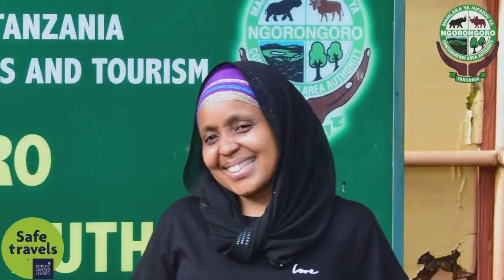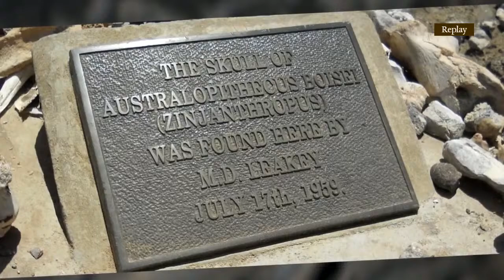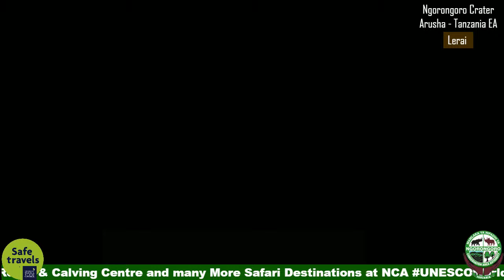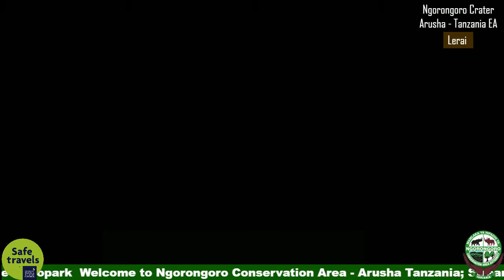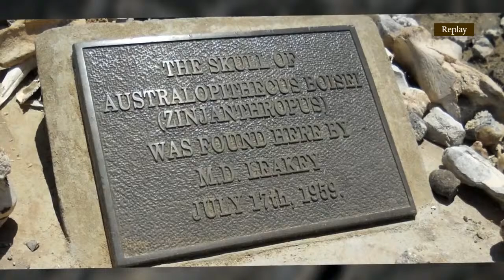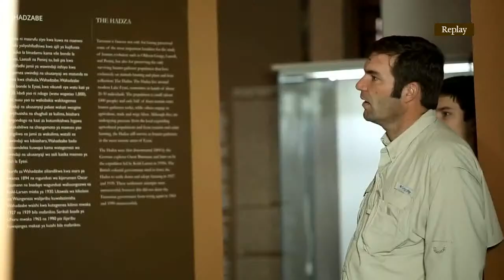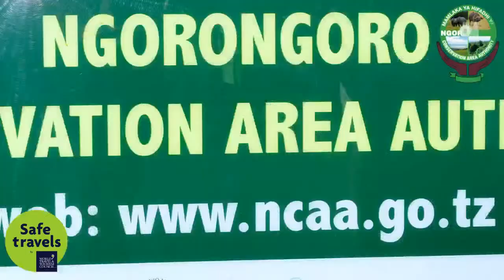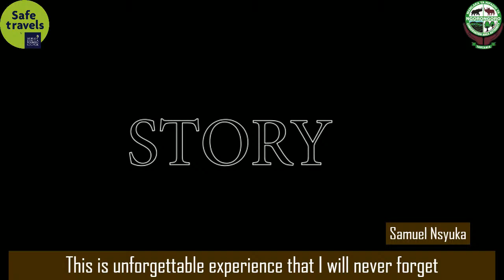Ndutu and Ngorongoro Crater Floor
Nearly three million years old, the ancient caldera shelters one of the most beautiful wildlife havens on earth. Endangered black rhino are protected within the crater floor, giant tusked elephant wander the forests, male lion stalk the grasslands and flamingo crowd the soda lakes. Watch our live streaming for an unforgettable Experience.